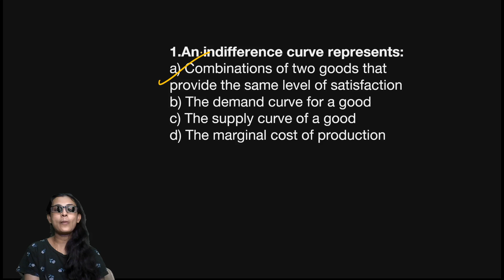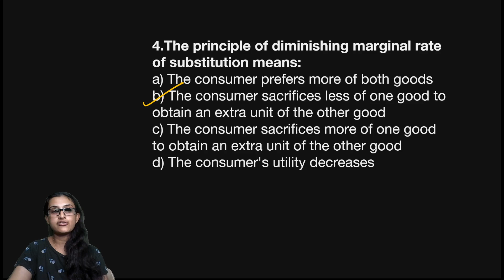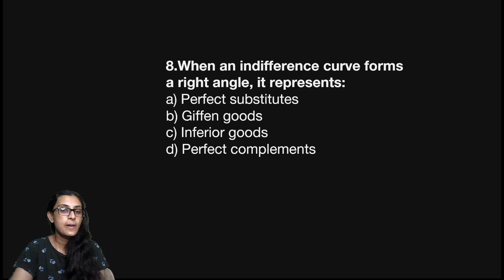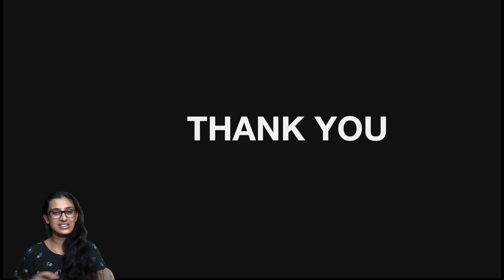Indifference Curve MCQ Questions | PSC Statistics Preparation 2025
Boost your Kerala PSC exam preparation with this focused video on Indifference Curve MCQ Questions!

This session covers important multiple-choice questions from the Indifference Curve Analysis topic, essential for exams like Statistical Assistant Grade II and Statistical Investigator II.

Master the core concepts of consumer theory, utility, and preferences with these handpicked questions. Perfect for last-minute revision and smart learning!

Stay ahead in your PSC preparation — watch now and practice smart!